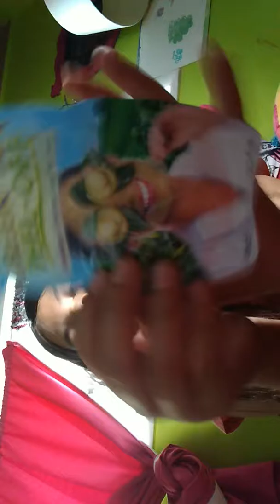What's in my makeup bag